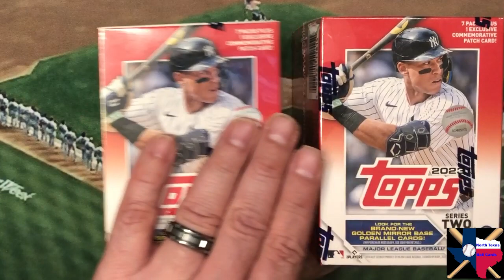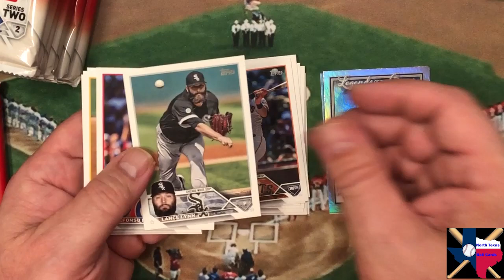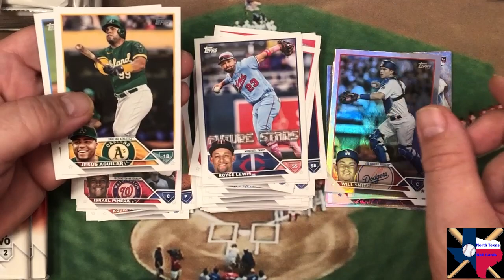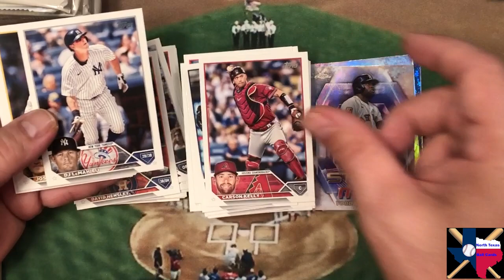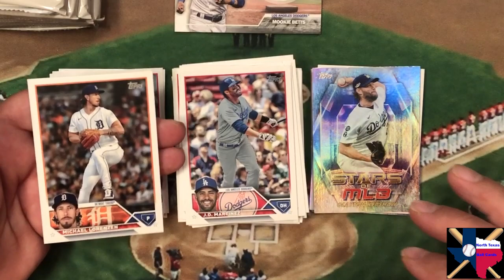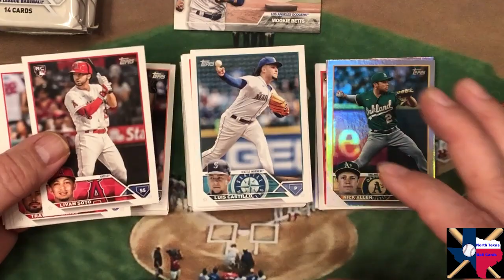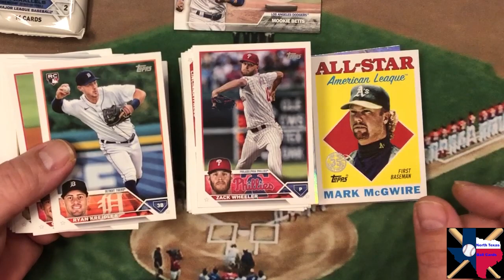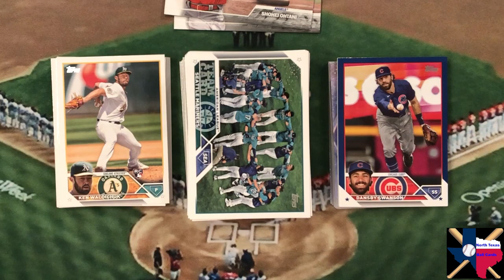2023 Topps Series 2 #1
Here we're looking at the first two boxes I've bought of 2023 Topps Series 2